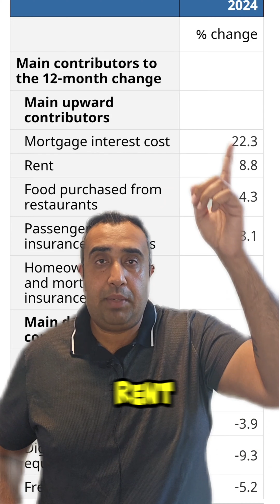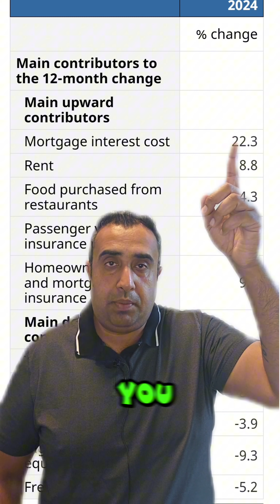Inflation comes in lower!!